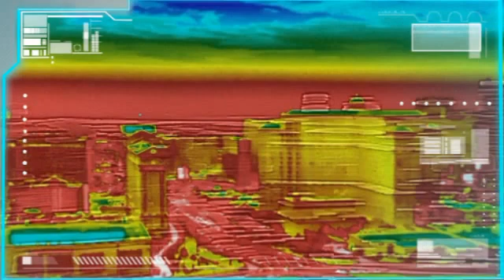Infrared's Thermal Imaging Conference 2014 Las Vegas, Nevada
Infrared's industry event of the year promises to be the Thermal Imaging Conference 2014, June 2-5 in Las Vegas. Thermographers from around the world attended the 2013 Conference in San Diego. Hundreds are invited to attend. Major sponsors in 2013 included FLIR, Infraspection Institute, Palmer-Wahl and IRISS.

Be a part of this premier conference of the thermographic industry, which is again sponsored and hosted by United Infrared, the world's largest network of certified and properly trained thermographers.

If you are coming, LIKE THIS VIDEO and leave your recommendations or comments for others to see.

Take advantage of the Early bird Special now.  You can secure your reservation with a simple $100 deposit.   Bringing your spouse, consider our "Sweet, Suite, Sweetie Special" and take advantage of the many perks that come with it.  Call our office today to discuss your options.